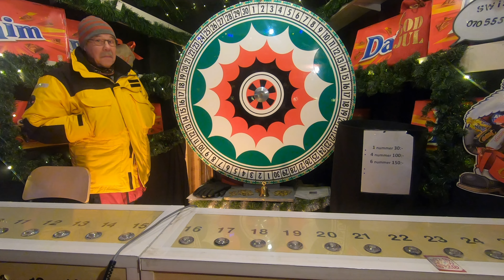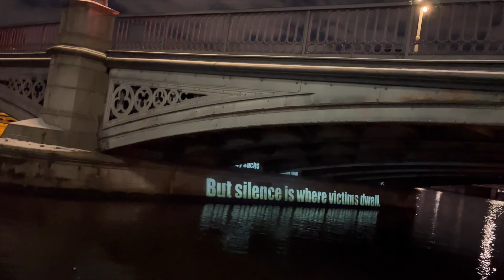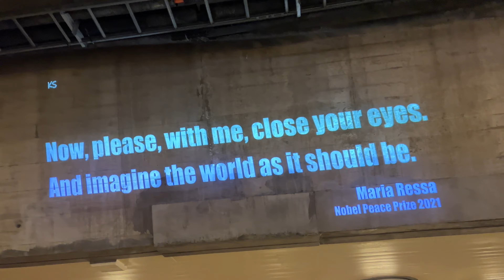Nobel Week Light 2022 | Stockholm Christmas Market | Trying glögg for the first time | Roam With Ash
Nobel Week Lights Stockholm is a light festival that takes place during the Nobel Week in December and is free for everyone.

Directly inspired by Nobel Prize-winning discoveries, works of art illuminate Stockholm’s darkness. These artworks and installations invite visitors to explore the city and the urban environment with new eyes, while learning more about Nobel laureates and their contributions.